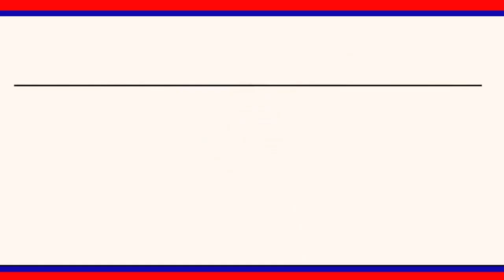P.మేఘన అనారోగ్యంతో బాధపడుతుండగా చొప్పదండి ఎమ్మెల్యే సుంకె రవిశంకర్ ఎల్వోసిని అందజేశారు || LRT NEWS